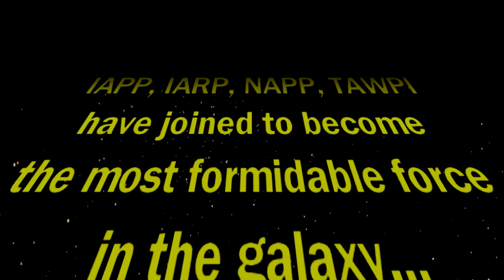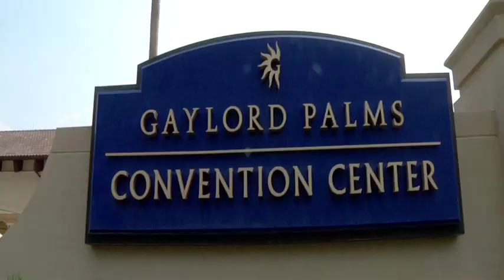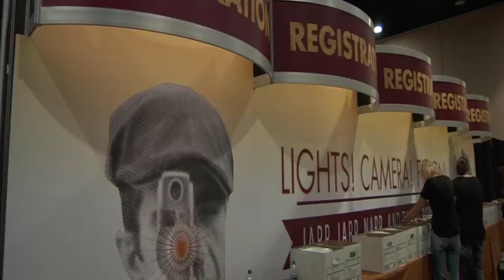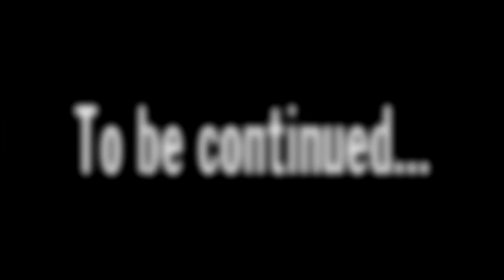FUSION the MOVIE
Highlights reel from The Institute of Financial Operations' Fusion 2011 conference.